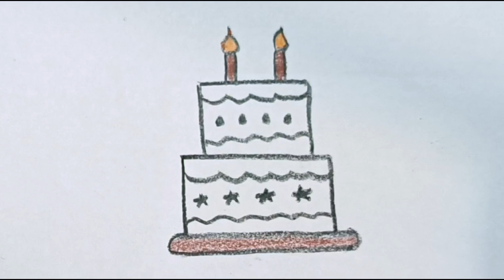how to draw a cake 🍰🎂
cake drawing
birthday cake drawing
birthday
cake
drawing